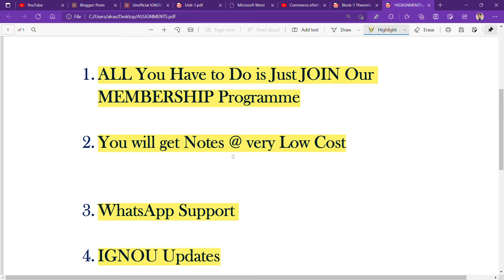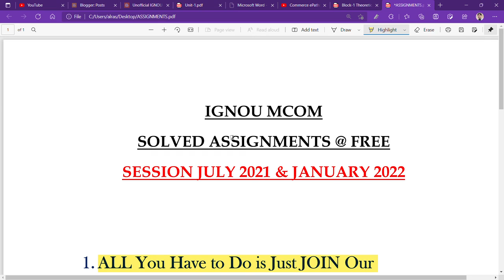GET IGNOU MCOM ASSIGNMENTS FOR FREE & OTHER BENEFITS TOO II WATCH THE FULL VIDEO TO KNOW MORE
Commerce ePathshala